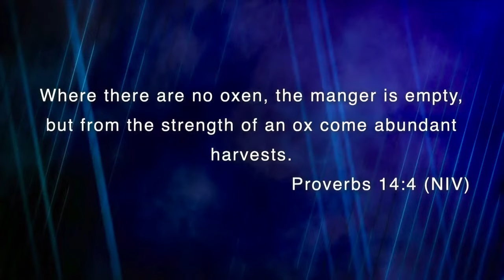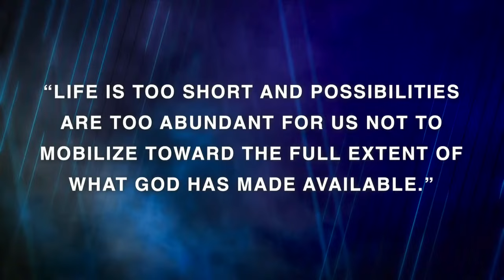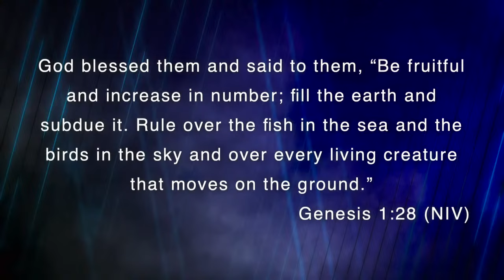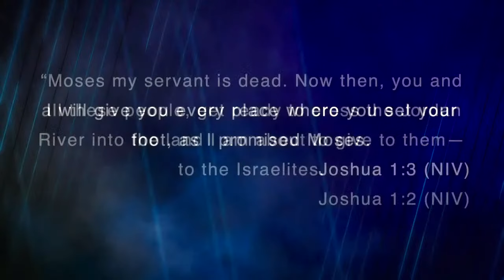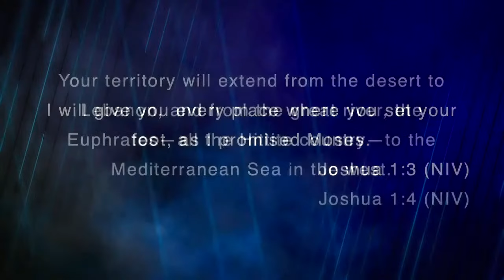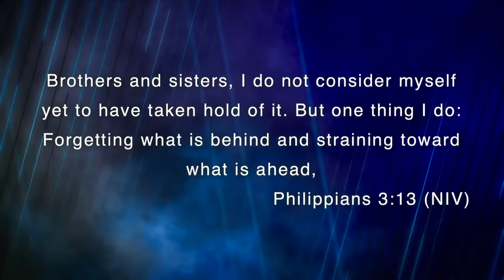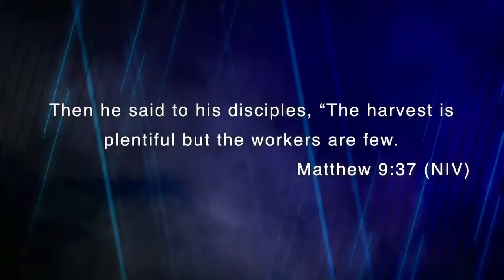What Do You Want? | Part 1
Speaker: Lead Pastor Geremy Dixon